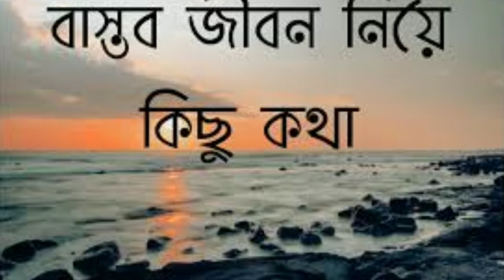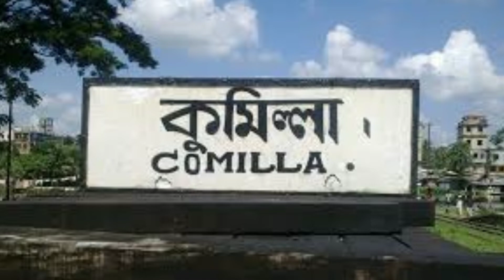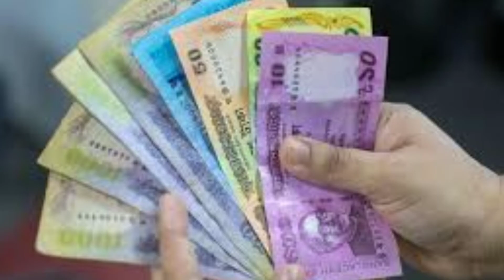মানুষের জীবনের বাস্তবতার গল্প | যা আমার জীবনেও আসেছে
Follow My Facsbook Page And Instagram.